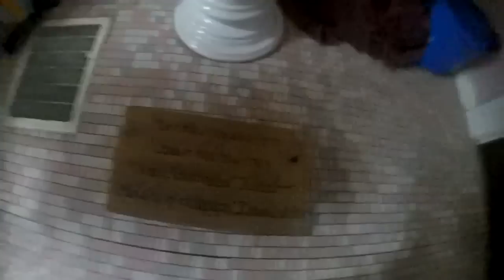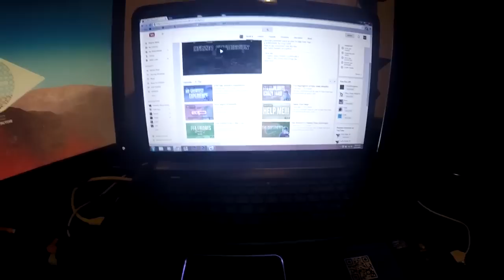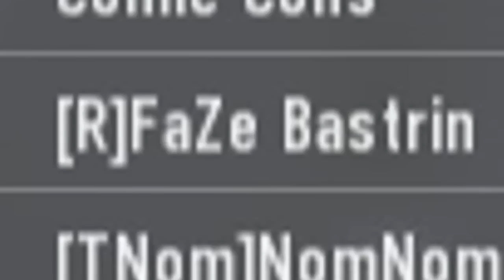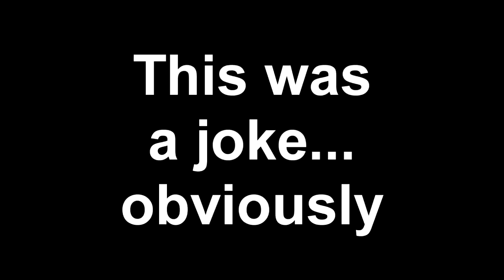The Typical BLS Hater